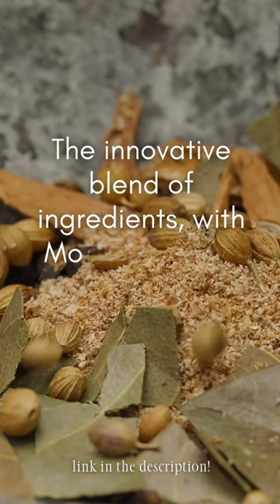Overcoming Joint Pain: Joint Genesis™ - Real Testimonial/Review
In this powerful testimonial video, witness firsthand the transformative impact of Joint Genesis™ on individuals struggling with chronic joint pain. Discover how this revolutionary supplement has provided relief and restored mobility, allowing them to reclaim their lives. Don't let joint pain hold you back any longer – join the countless others who have found relief with Joint Genesis™.